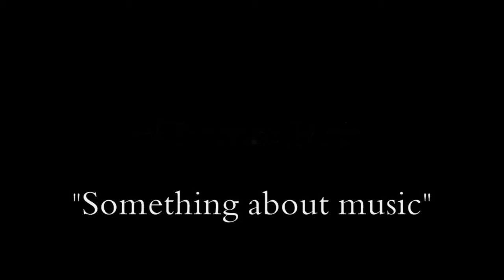~CLARENCE PAUL~ Something about music.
Here's a simply beautiful song performed by the Motown legend Clarence Paul.
Many thanks to Tisa for very kindly allowing me to make the video to this wonderful song.
"If you've got a tune in your soul let it linger on until it lets you free"